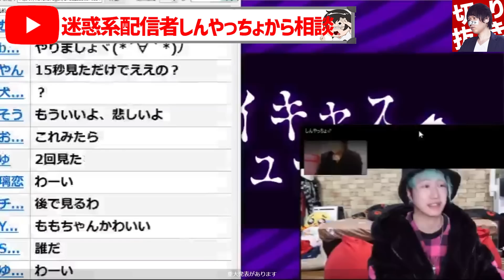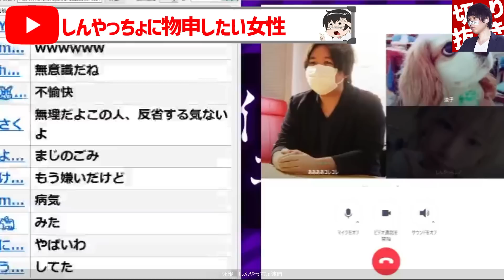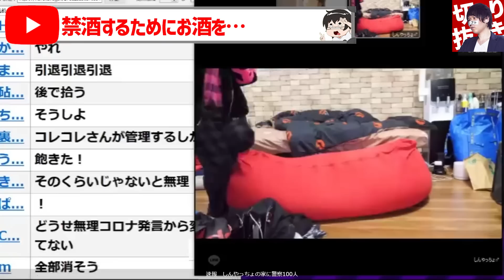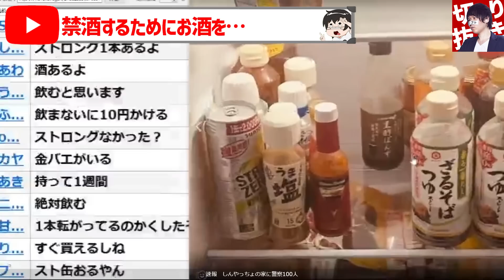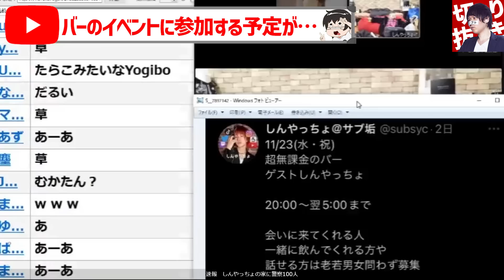【最新ツイキャス】迷惑系YouTuberしんやっちょが更生！？暴言や犯罪行為をついに反省か？思わずコレコレさん〇〇してしまう…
【目次】
00:00 冒頭
00:18 OP
00:23 迷惑系配信者しんやっちょから相談
01:02 クリーンになりたい！
01:35 コレコレからガチなドバイス1
02:57 コレコレからガチなドバイス2
06:09 しんやっちょに物申したい女性
12:26 反省の色が見えないしんやっちょ
14:34 禁酒するためにお酒を…
18:01 バーのイベントに参加する予定が…
編集者:青崎アオ

絶賛販売中！

オススメ動画はこちら↓
有名YouTuberゆたぼんの不登校児応援旅行が大炎上？⇒ただのご当地グルメツアーなのか？本人に直接聞いた結果ｗｗｗ

ゆりにゃ「有名YouTuberグループメンバーから誹謗中傷されてる」とネットニュースに・・・裏垢疑惑も出たフォーエイト48 ゑむ氏とゆりにゃ直接対決で最悪の修羅場に